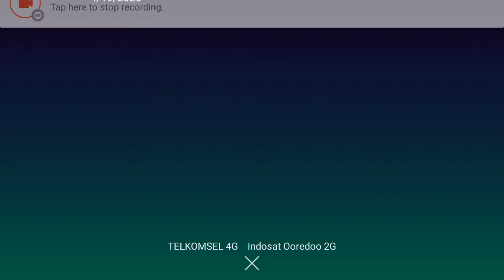Asphalt 8 - Gameplay (Entering Season 7 Heat)